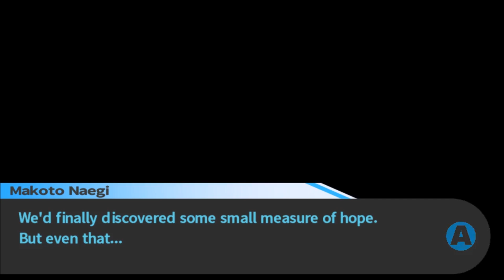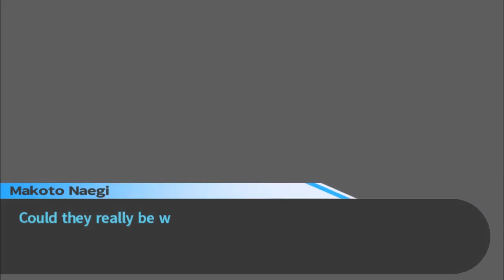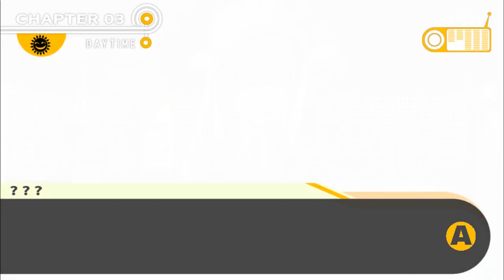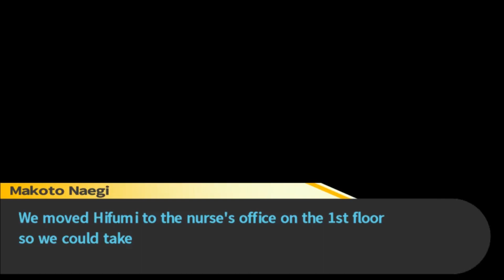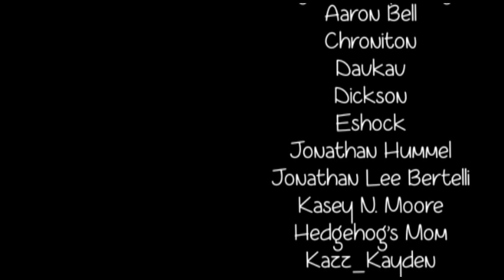Monokuma Mondays #24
In which Taco is suspicious and Drag0n is in possession of Justice Hammer 10.